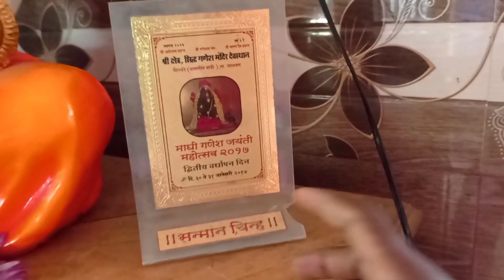siddhaganesh mandir , shirwande bamniyewadi. vlog 02